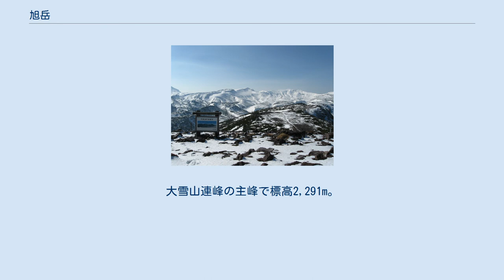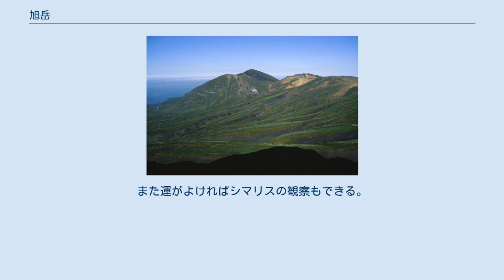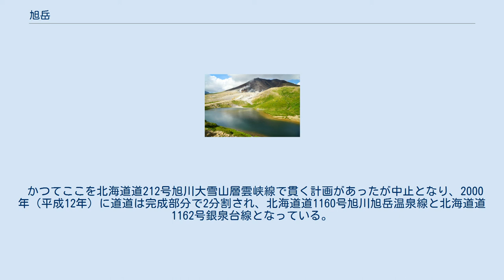旭岳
旭岳（あさひだけ）は、北海道上川郡東川町にある火山である。
大雪山連峰の主峰で標高2,291m。
北海道最高峰。
 標高は従来2,290mとされていたが、2008年（平成20年）、国土地理院により2,291mに改定された。
山頂には、一等三角点『瓊多窟』（重点整備点）がある。
また、気象庁により大雪山として活火山に指定されている。
 大雪山が御鉢平カルデラを形成した約3万年前の活動以降の約1万5千年前から活動を開始し、噴出物の分析から4つの活動期に分けられている。
最近3000年間では顕著なマグマ噴火は起こっていない。
 東川町の旭岳温泉から姿見の池（標高1,600m）まで大雪山旭岳ロープウェイがあり、比較的手頃な登山が楽しめるとあって、多くの登山者が訪れる。
姿見の池付近はなだらかで高山植物が広がり、本州では3,000m級の山にしかないような植物を見ることができる。
また運がよければシマリスの観察もできる。
 しかし高山であり、夏でも天候が急変すると低体温症による死者が出るほどであることから、天候の急変に備えて非常用装備や秋の北アルプス並みの服装が必要とされる。
頂上付近は急坂の岩場が続くが、道の目印となる「金庫岩」と似た「ニセ金庫岩」があることもあり道に迷いやすい（近年は道なりにロープを張る事で改善された）。
1989年（平成元年）のSOS遭難事件もここで道を間違えたと言われている。
 かつてここを北海道道212号旭川大雪山層雲峡線で貫く計画があったが中止となり、2000年（平成12年）に道道は完成部分で2分割され、北海道道1160号旭川旭岳温泉線と北海道道1162号銀泉台線となっている。